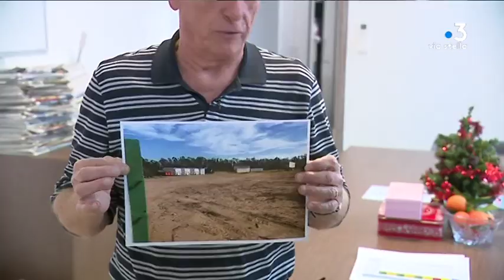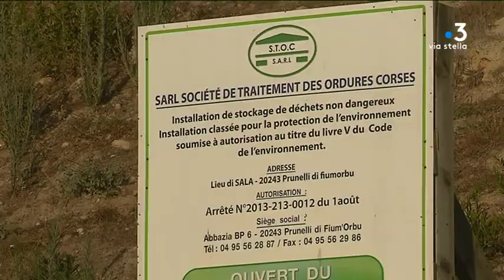Aléria : des déchets de l'intercommunalité de l'Oriente s'amoncellent à même le sol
Intervenant : Jean-Claude Franceschi, Président de la communauté
de communes de l'Oriente

Equipe : NANNINI Pierrick - MONATON Quentin - GIORDANO Géraldine